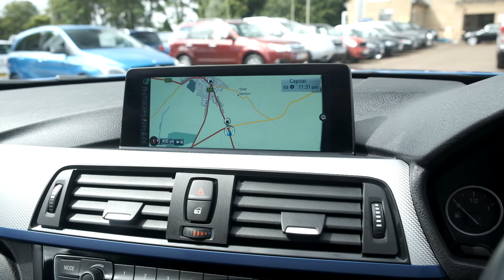BMW 4 Series 420I Xdrive M Sport Gran Coupe